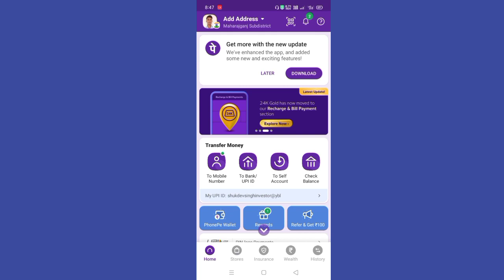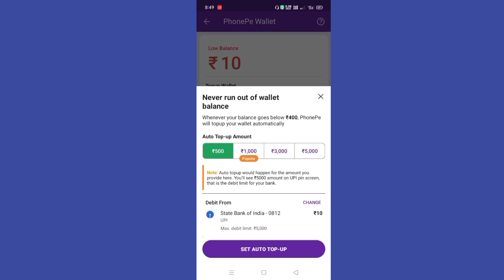Phonepe Wallet Me Paise Kaise Add Kare 2024 | How To Add Money In Phonepe Wallet 2024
how to add money in phonepe wallet with upi id
phonepe wallet me paise kaise dale 2024
phonepe wallet me paise kaise add kare